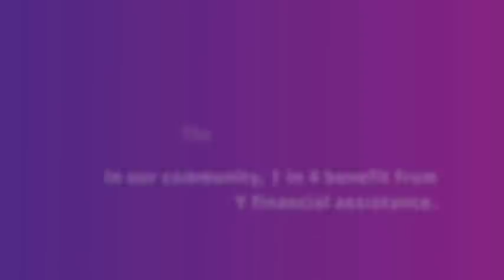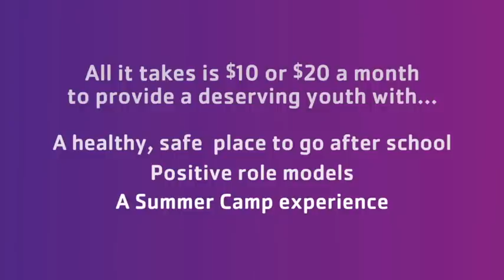2013 Y For All Champions - Beverly